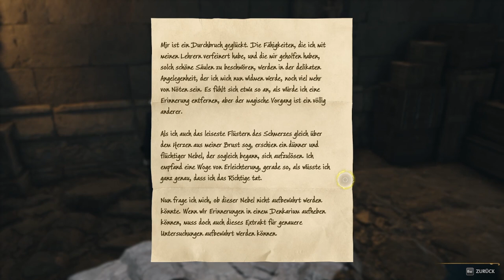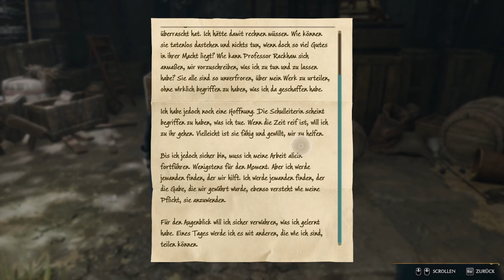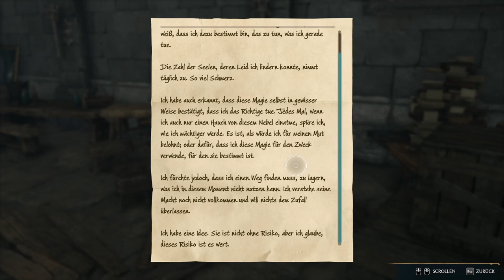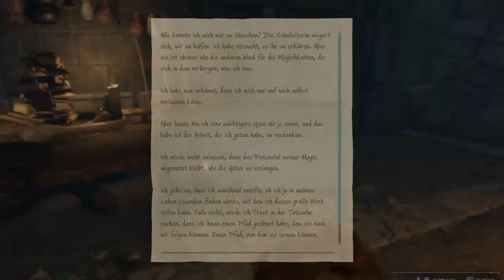HOGWARTS LEGACY #81 🧙 Speicher für eine zerstörerische Energie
Hogwarts Legacy Part 81 Speicher für eine zerstörerische Energie